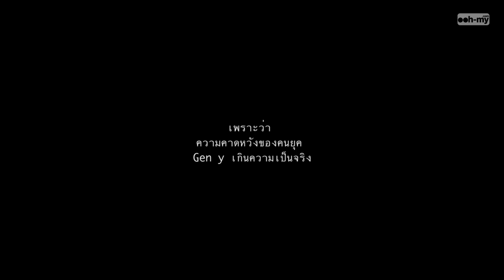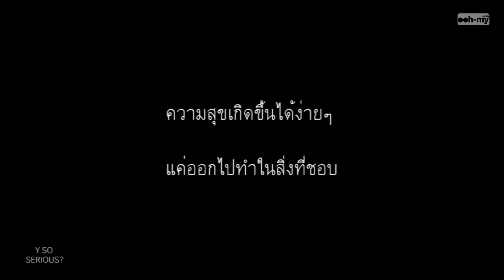Y SO SERIOUS [EP2] : เต้น/ความสุข/ความฝัน